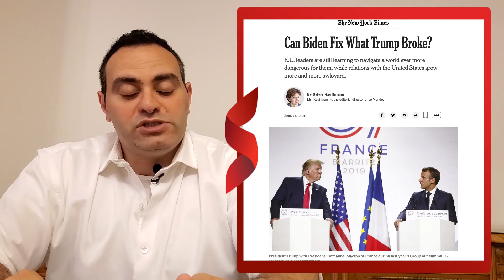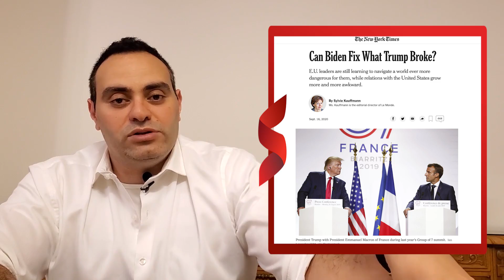تفاصيل اليوم الاول لجو بيدن في البيت الابيض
تبدو الانتخابات الرئاسية الأمريكية عملية معقدة بالنسبة للكثيرين، فقد لا يكون المرشح الحاصل على أغلب الأصوات على المستوى الوطني في عموم البلاد هو الفائز بمنصب الرئيس فيها.
فالرئيس الأمريكي لا ينتخب بشكل مباشر من جمهور الناخبين الأمريكيين، بل يجري انتخابه عبر ما يعرف بالمجمع الانتخابي.
ولرئيس الولايات المتحدة الأمريكية تأثير كبير على كيفية استجابة العالم للأزمات الدولية، أمثال الحروب والأوبئة العالمية وتغير المناخ.
لذلك عندما تجرى الانتخابات هناك كل أربع سنوات، نرى الكثير من الاهتمام العالمي بالنتيجة ولكنه قد لا يتوفر على الكثير من الفهم بشأن كيفية سير العملية الانتخابية المعقدة نسبيا.